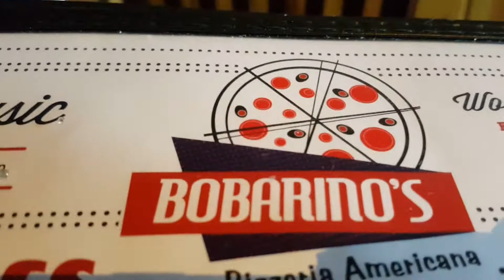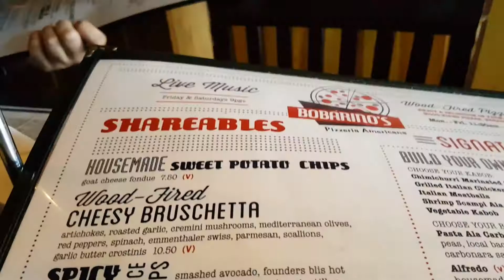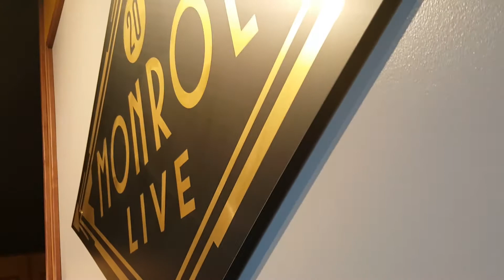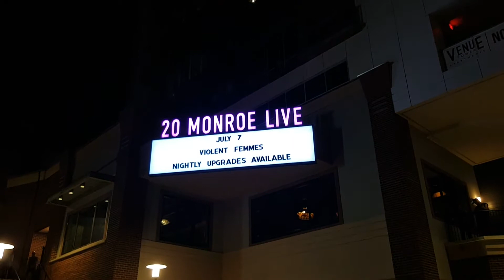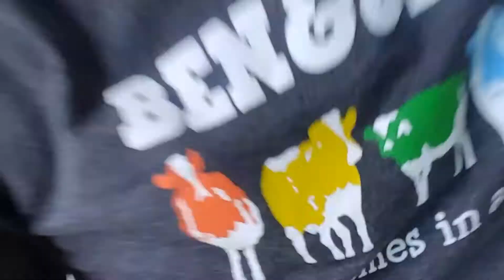Axel Vlogs Feat. The Violent Femmes at 20 Monroe Live!!! | Axel Vlogs 133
Preface: due to weirdness in the image stabilization, there is some jumpyness in the image. Please ignore that the best you can and enjoy the picture!

Welcome to our most epic episode to date. An episode SO EPIC, that we'll be filming a second part to this video very soon (hopefully!!!). If this video gets pulled due to copyright stuff, I apologize!!! I'll upload a truncated version if that happens. Loved this concert!!!

Axel Vlogs stars Axel Radman, adventurer and local explorer. He resides somewhere in the foothills of Michigan's Lower P. and he enjoys making content that explores the weird wonders of his local areas. Enjoy this!